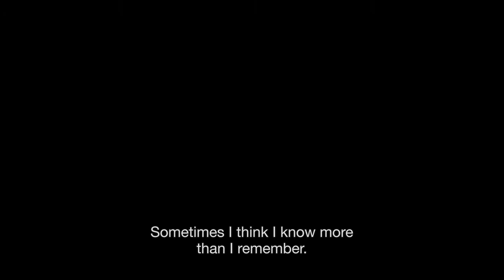Murdered Memory | Official Trailer UK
Director Menno Meyjes
Starring Thekla Reuten and Daan Schuurmans

37-year-old Sabine Kroese returns to work after a burn-out. It becomes clear right away that she has no place there anymore. She has no friends left and her superior abuses her. There is one point of light, however: the encounter with the handsome Olaf van Oirschot, a man she remembers from her teenage years.